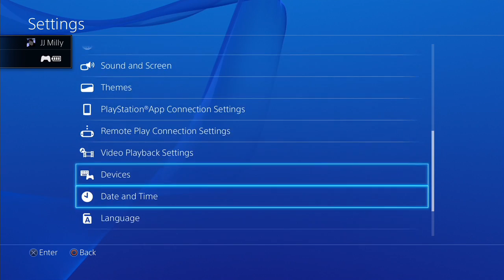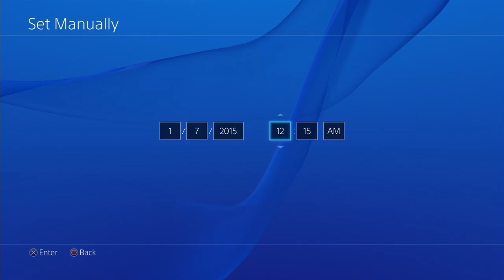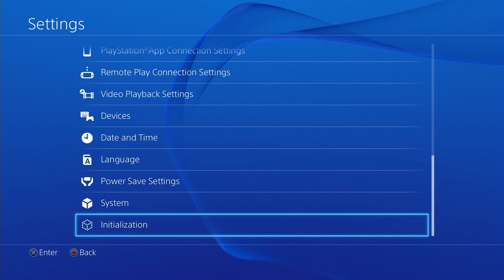Dragon Age: Inquisition *Thrain II* - Part# 06